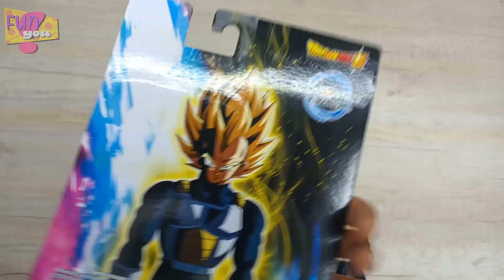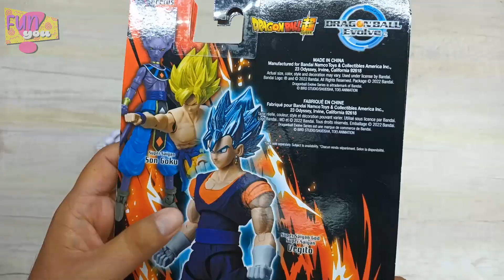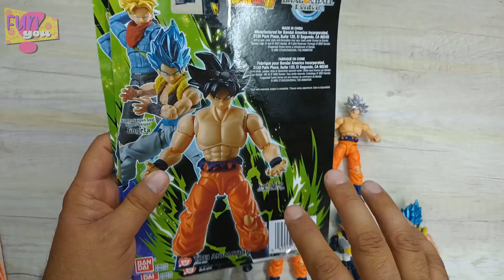ANÁLISIS figuras dragon ball EVOLVE